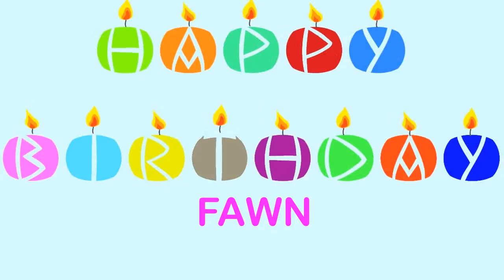Fawn Wishes & Mensajes Happy Birthday